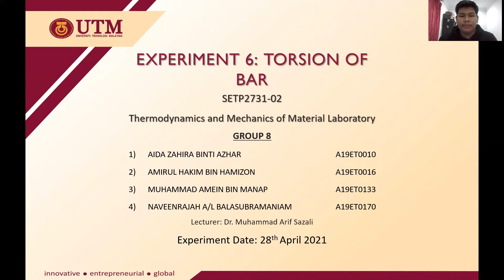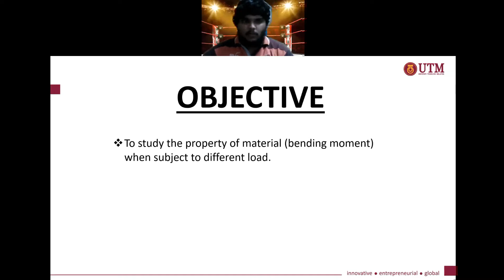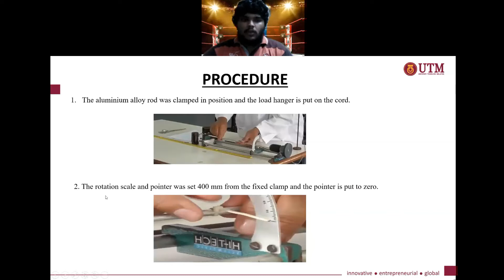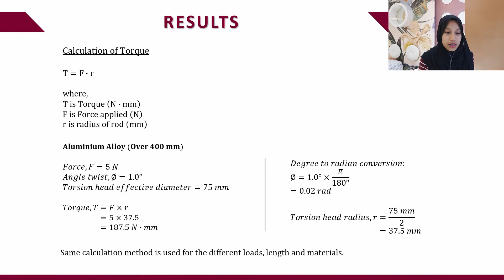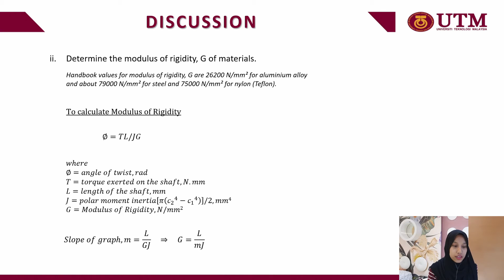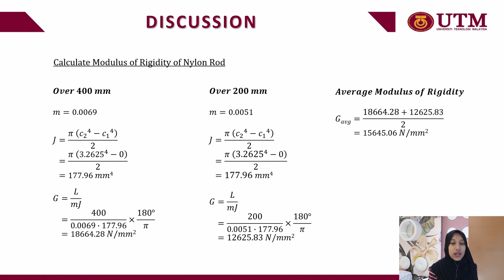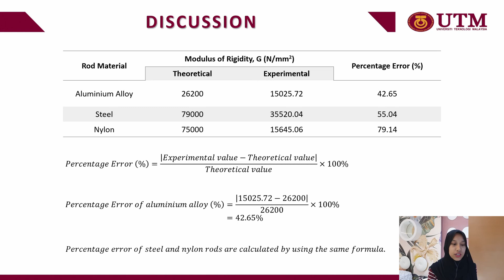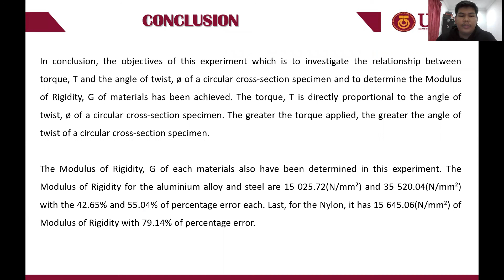GROUP 8 EXPERIMENT 6 TORSION OF BAR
SETP2713-02 THERMODYNAMICS & MATERIAL ENGINEERING